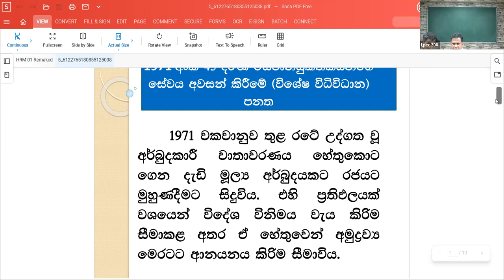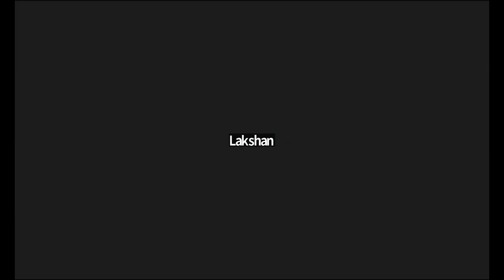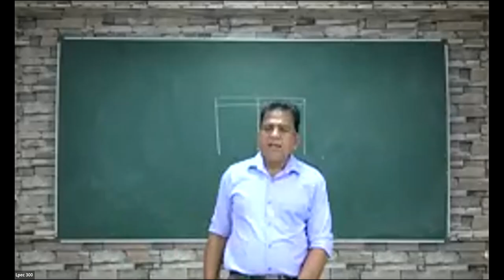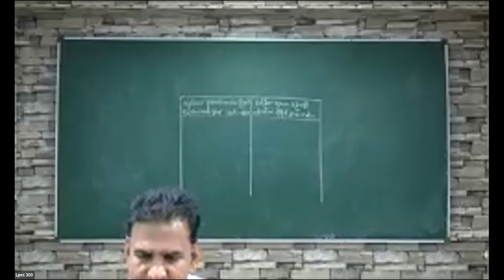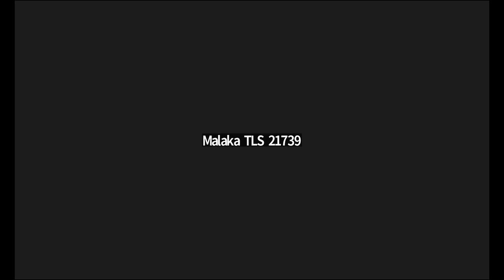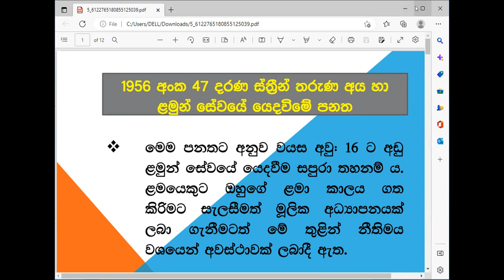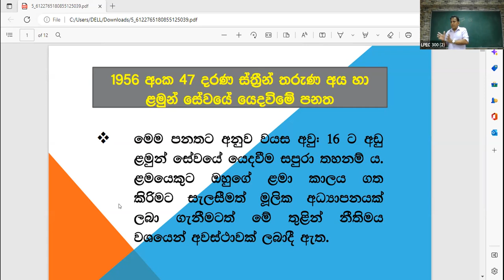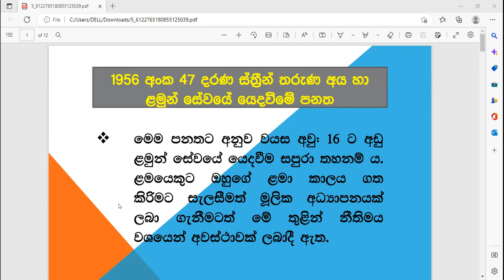LAW 12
"LPEC CAMPUS"